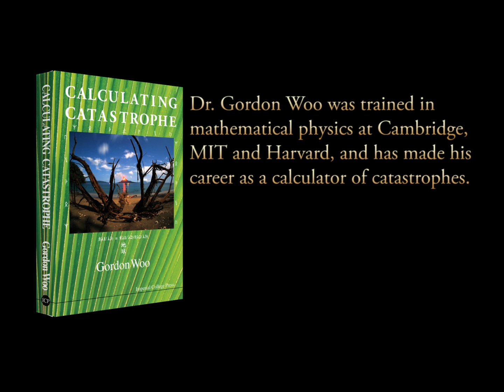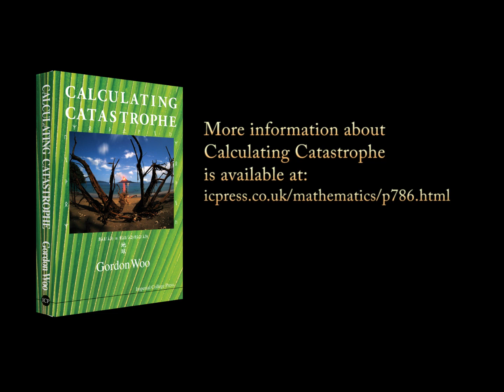Gordon Woo: Calculating Catastrophe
An interview with Gordon Woo, catastrophe expert and author of
Calculating Catastrophe.

Dr. Gordon Woo was trained in mathematical physics at Cambridge, MIT and Harvard, and has made his career as a calculator of catastrophes. His diverse experience includes consulting for IAEA on the seismic safety of nuclear plants and for BP on offshore oil well drilling. As a catastrophist at Risk Management Solutions, he has advanced the insurance modelling of catastrophes, including designing a model for terrorism risk.